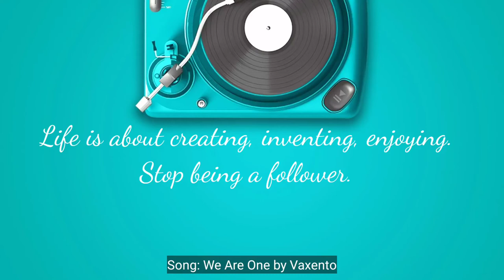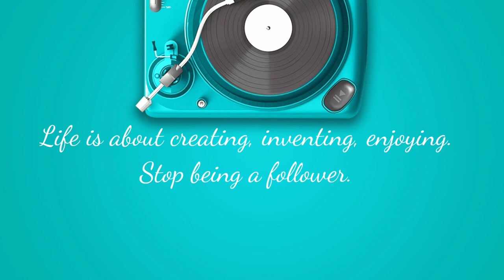We Are One - Vexento ·@copyright free music @youtube audio library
We Are One by Vexento Free Download / Stream Music promoted by Audio Library 🎵 Track Info: Title: We Are One by Vexento Genre and Mood: Dance & Electronic + Bright ——— 🎧 Available on: Spotify iTunes Deezer YouTube SoundCloud Google Play Bandcamp ——— 😊 Contact the Artist